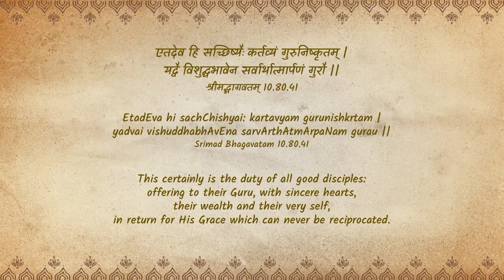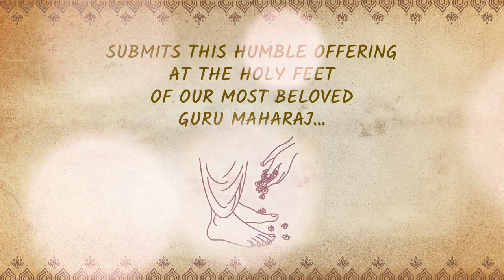Smara Re Bhagavatam | HH Maharanyam Sri Sri Muralidhara Swamiji | Madhurageetham | Srimad Bhagavatam